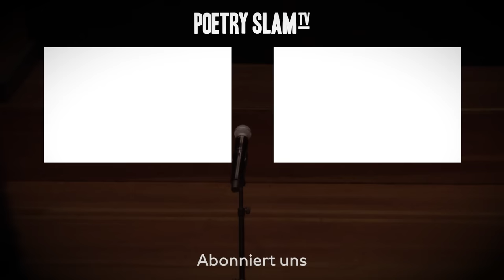Jan Philipp Zymny - Escape Room / Die Harald Töpfer Experience | Poetry Slam TV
Stand up Comedy vom Feinsten in der Elbphilharmonie, jetzt Tickets holen

Eine neue, abgedrehte Story von Jan Philipp Zymny und seinem Kumpel Klausi, als sie sich sturzbetrunken an einen nicht ganz lizenzierten Harry Potter-Style Escape Room wagen. Die Spielleiterin versucht, die beiden in die dunklen Künste einzuführen, aber mit ihrer totalen Unberechenbarkeit wird's absolut abgefahren. Ein verdammtes Sudoku und 'ne Apotheke voller Zaubertränke sorgen für das totale Chaos. Erfahre, wie die beiden am Ende ihren eigenen Rekord im Randalieren brechen – und das alles mit einer gehörigen Portion Galgenhumor! 🧙‍♂️✨

Bei Fragen zur Lizenzierung des Videomaterials wendet euch bitte an die im Kanal hinterlegte geschäftliche Email-Adresse.

Poetry Slam TV
by Kampf der Künste
Poetry Slam TV - das ist euer Zugang zu allem, was mit Slam Kultur zu tun hat. Clips, Podcasts, Specials, Audio, Video, Bild & Ton!
Wir bündeln das alles, zünden ein Feuerwerk an Spoken Word, Stories, Lyrik, Satire und Comedy und knallen die Rakete aus unserer Homebase in Hamburg in die weiten Himmel des Internets.

Ob Live-Mitschnitte oder Behind the Scenes-Material – wir sind immer dort vor Ort, wo es hoch hergeht und halten drauf! Ganze Slam-Videos stehen gleichberechtigt neben Reels und Snippets, hier findet ihr genauso Auftritte von alten Legenden wie von den neuen und aufstrebenden Stars von morgen. Denn Slam ist überall, ihr müsst nur hingucken! Und das geht nun mal am besten auf Poetry Slam TV.

Eine Symbiose aus all dem, was ihr liebt und dazu noch mehr. Poetry Slam TV by Kampf der Künste – euer Eintritt ins Slam-Paradies!